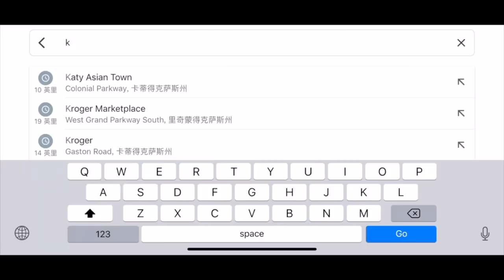休斯顿Katy 区，唯一，湖边，30万以内，新房，高挑厅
售27.7——28万美金，休斯顿katy 新房，好学区，居住面积2356尺，户型多样可先占地可选。年物业费1250美金，年地税6800左右，月租金1900——2000美金左右